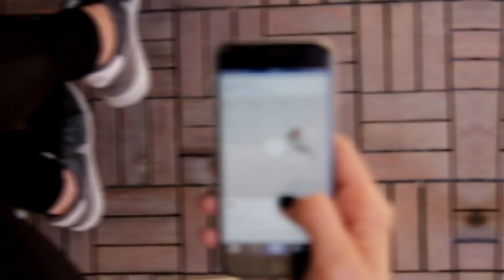Why Fans Think Travis Kelce Is TOXIC For Taylor Swift!